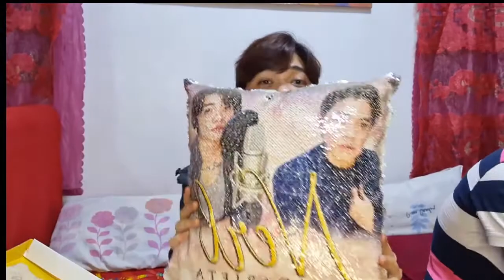UNBOXING UNDER ARMOUR CURRY 8 FLOW (ORIGINAL OR IMITATION?)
this is my first time to do an unboxing video.
I really don't know if it's original or class A. anyways, I put the store where I bought it. enjoy!